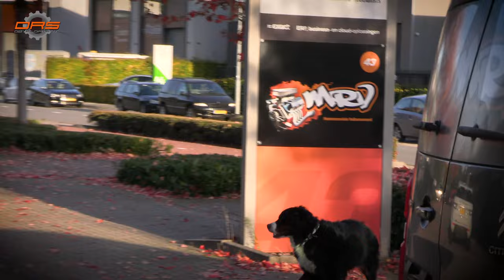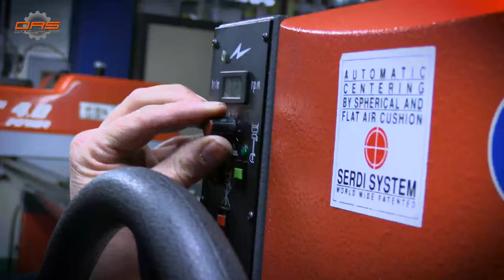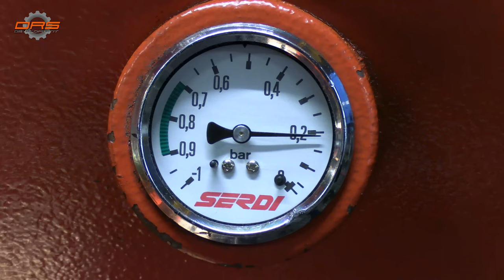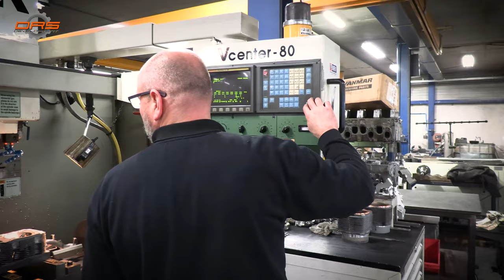PORSCHE 964 | From Scrap To Race Heads | Project Phoenix Ep 04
In this series we’ll do a completely clean 1L-100HP Porsche 964 Engine Rebuild and take you with us through the process. At DRS Development we’re incredibly passionate and specialised in Porsche engine revisions. As Magnus Walker would say: ‘Dirt Don’t Slow You Down!’

⚙️ DRS DEVELOPMENT ⚙️
CLEAN l AFFORDABLE l PASSIONATE l VIABLE

Phone l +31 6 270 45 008

🛠  About Us:
DRS Development was started in January of 2011

As an aspiring racing team we had issues sourcing and obtaining tuning and special parts.
Nine out of ten times we ended up disappointed. Many vendors don’t offer the plug-and-play solution they advertise. This usually ended with frustration and caused massive delays in project time.

We also spend much unnecessary money on high shipping cost from countries like the USA because we had to return or get other additional parts for our builds. We found out lots of people struggling the same way we did and decided to do something about this. We started with small brackets, suspension components and custom small bits for engines. Eventually the projects got bigger and more complex and we strive to learn and grow as much as possible.

At DRS Development we design our own range of products, commission small builds, produce small batches of specialized items and sell high quality products. Our products are never compromised and are of the highest quality materials like Titanium and aircraft grade aluminum. Even with the use of these materials we still strive to make our items affordable.